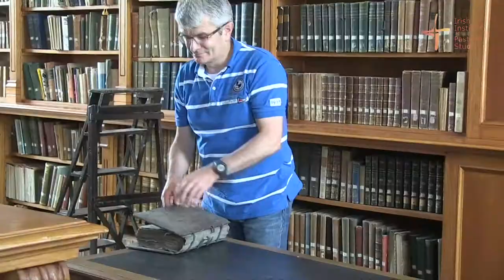The Future of the Irish Parish Conference, August 2018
Fr Éamonn Fitzgibbon speaks about the Irish Institute for Pastoral Studies conference on 'The Future of the Irish Parish: Lessons from around the World' taking place at MIC, St Patrick's Campus, Thurles on 28 and 29 August 2018.